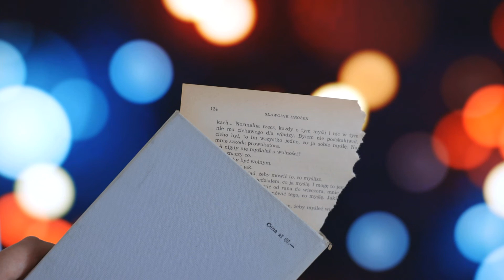coolturkaNAJLEPSZAnaWIRUSA- kreatywny kalendarz by Dorota Gołębiowska